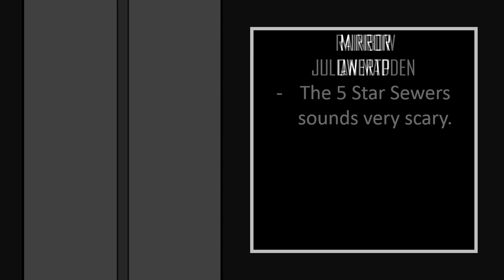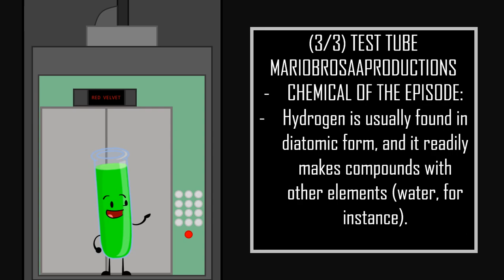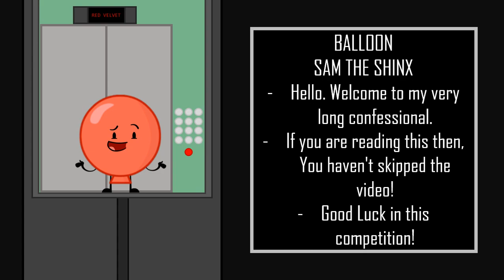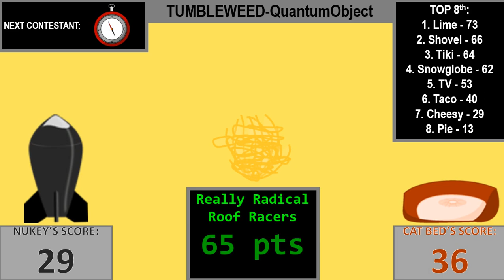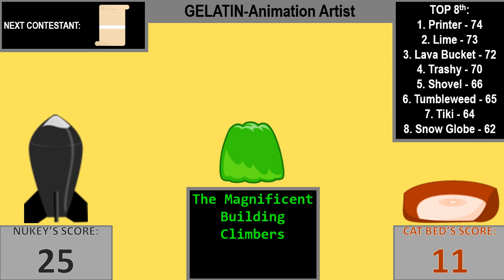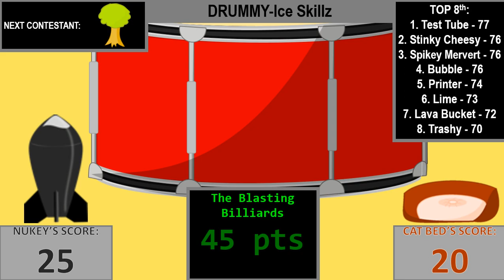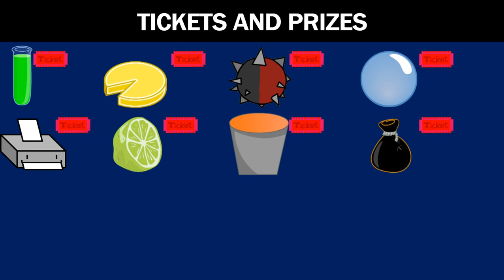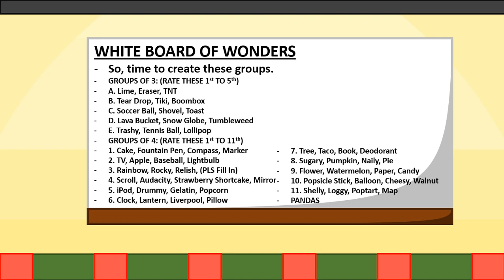RTRTR 1b - [Team Naming]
My Second Object Camp! 64 Contestants! 1 Champion!
The contestants kick off their journey with a creativity competition. Let's see who can put their best foot forward!

I only own the characters from OSI. The other 56 belong to their respective creators.